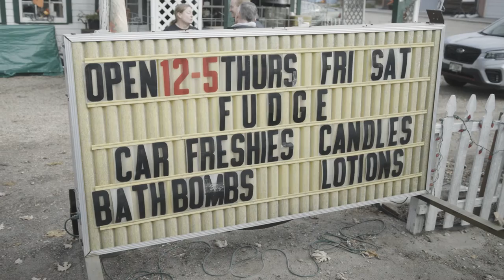Building a Movement to Meet the Moment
🎬 Exciting Announcement!

"Voices of Change: The UVI Story" – An Upcoming Documentary
Join us in witnessing the power of unity and democracy through the lens of United Vision for Idaho (UVI)!

🔥 About the Documentary: "Voices of Change: The UVI Story" is not just a film; it's a movement. This riveting documentary delves deep into the heart of UVI's groundbreaking method of authentic relational conversations and organizing. Witness how UVI is redefining the fight for democracy in Idaho and beyond, creating a wave of change that is inclusive, multi-racial, and unapologetically pluralistic.

🌈 Why It Matters: In a time when the world craves justice and fairness, UVI stands as a beacon of hope. This documentary showcases their relentless effort in building a movement capable of transforming the cultural, social, and political landscape, not just in Idaho, but across the nation. It's a journey towards realizing the promise of a truly democratic country and world.
🗣 A New Narrative: Explore how UVI elevates Idaho's unique position in this strategic organizing approach. Through heartfelt stories, compelling interviews, and on-the-ground action, "Voices of Change" reveals how UVI is crafting an inclusive narrative, one that embraces diversity and champions equity.

💪 Empowering the Community: This is more than just organizing; it's about empowering communities to take charge of their future. UVI’s approach is a testament to the power of collective action and grassroots mobilization. It's a story of ordinary people doing extraordinary things.

🌍 A Global Message:
"Voices of Change: The UVI Story" resonates far beyond Idaho's borders. It's a universal call to action, urging people everywhere to come together for a just and fair world. This documentary is a must-see for anyone who believes in the power of democracy and the spirit of community.

📅 Mark Your Calendars: Don't miss this inspiring journey of hope, resilience, and change.

🔊 Spread the Word: Share this announcement with your network and be part of the movement. Let's come together to support "Voices of Change: The UVI Story" and ignite a global conversation on democracy, justice, and unity.

Together, we can make a difference. Together, we can change the world.